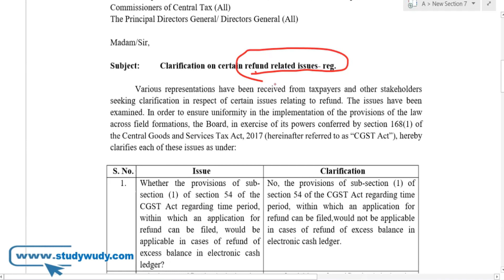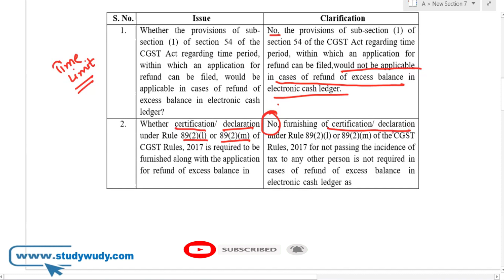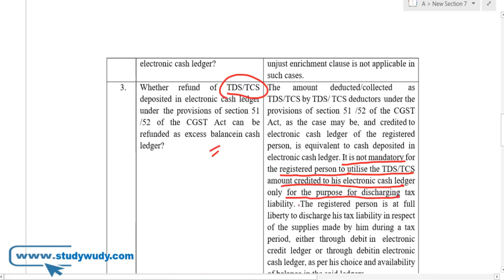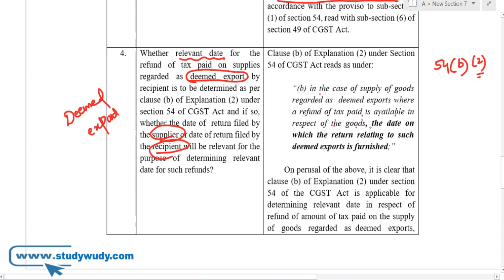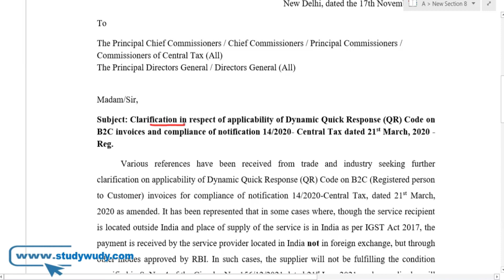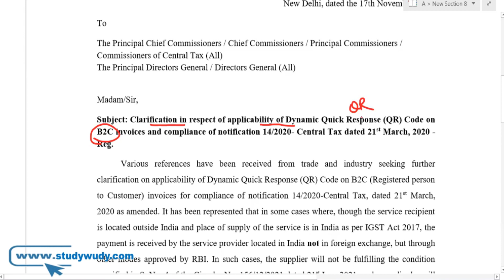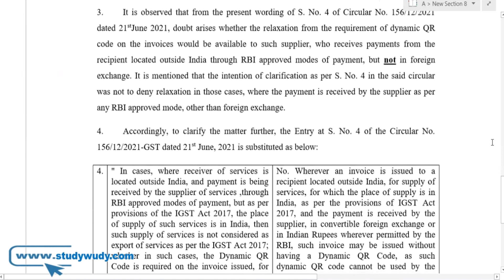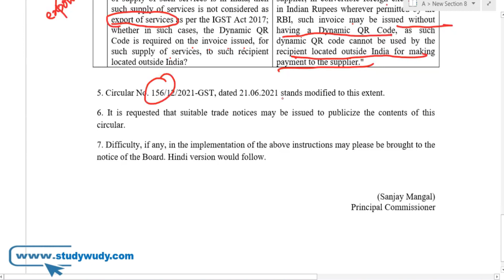GST update! 2 new circular to clarify GST refund and QR code on B2C invoices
GST new circulars issued as below:
Circular No. 165 : QR code on B2C invoices
Circular No. 166: GST refund related clarifications

or what’s up at 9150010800 (for course related query only)
for paid services of GST & income tax or what’s up at 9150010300 _____________________________________________________________________ Your Work needs